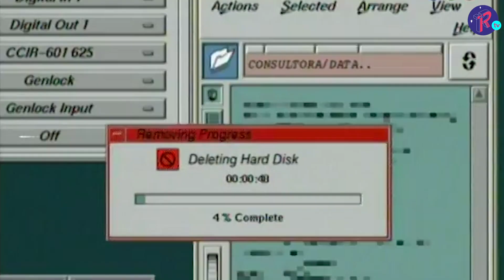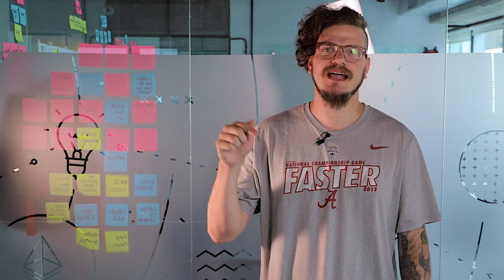¡El gobierno Argentino financiará empresas blockchain!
El gobierno de Argentina en conjunto Binance Labs, financiará empresas blockchain recién formadas.

Constantinople el esperado hard fork de Ethereum ya está funcionando.

Starbucks se asoció con Bakkt, un broker de criptomonedas,  para que sus usuarios puedan usar Bitcoin como método de pago.